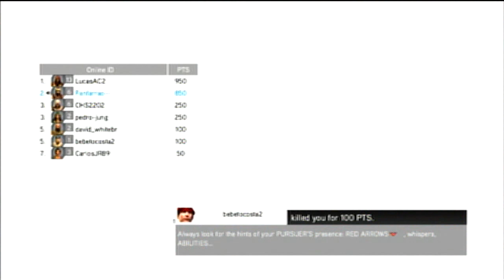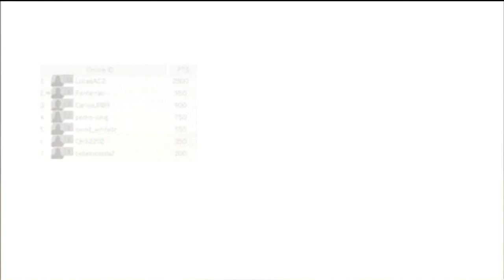Detonando o Detonadista: Assassin's Creed Revelations BETA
Na estréia desse novo quadro, já comecei perdendo. Mas acho que o jogo vale muito a pena.
Sempre que possível clique no gostei pela intenção de trazer o vídeo a vocês, se possível favorite e deixe seu feedback nos comentários abaixo.

Me siga também no Twitter para estar sendo notificado sobre boas novas do canal, além de informações extras